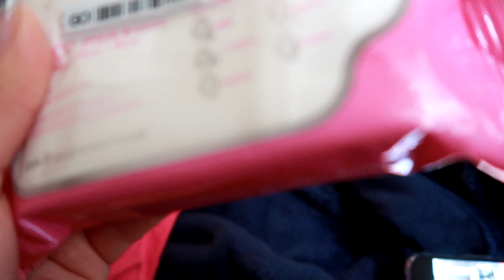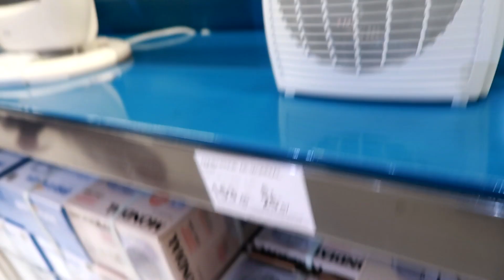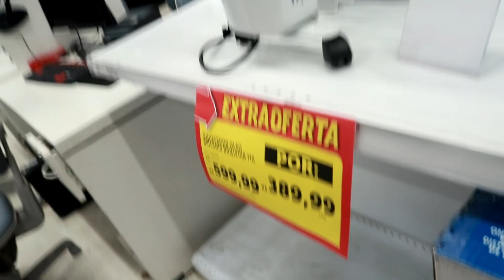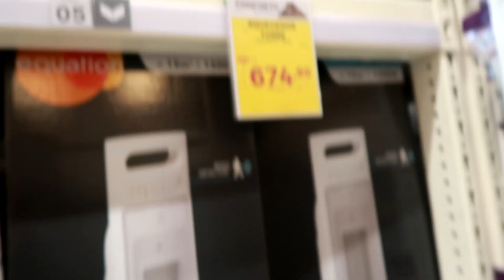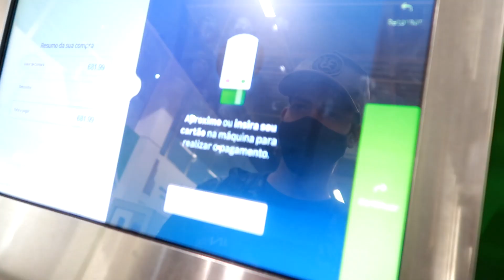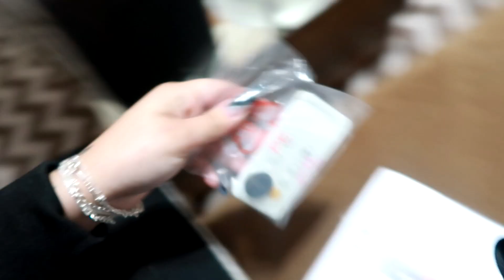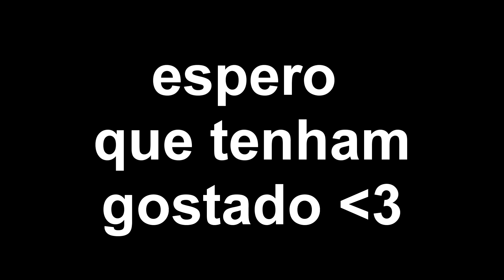COMPREI UM AQUECEDOR DE AMBIENTE!!!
ME SIGAM NO INSTAGRAM ▶️ kayque ◀️